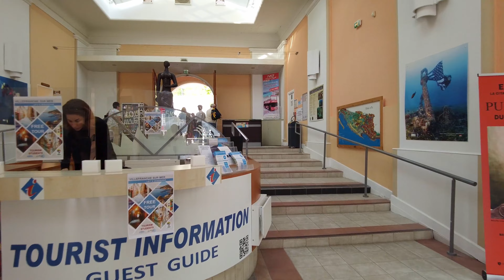Villefranche Sur Mer - Cruise Port | What to See in 2024?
Explore Villefranche Sur Mer in the South of France - as we take the tender boat to this beautiful cruise port, wander this ancient town and discover what to see on this part of the french coast.

Villefranche restaurants and cafes will be waiting for you...

00:00 Tender Boat
00:38 The Beautiful Waterfront
00:49 Gare Maritime
01:02 Stalls and Restaurants
01:18 Rue Obscure (Hidden Street)
01:28 Scenes of Villefranche